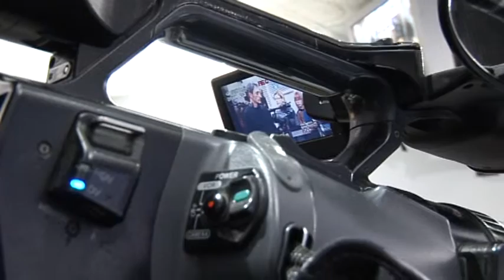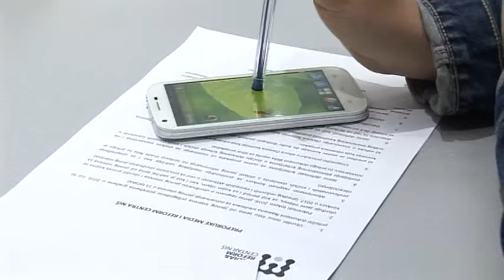belami.rs - Medijski sadrzaj